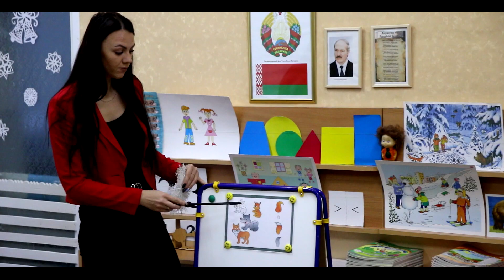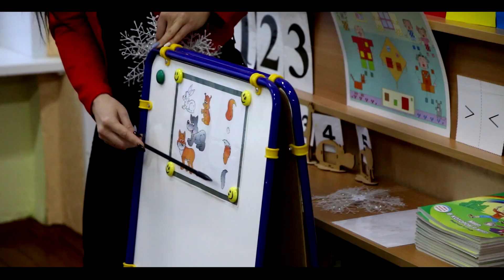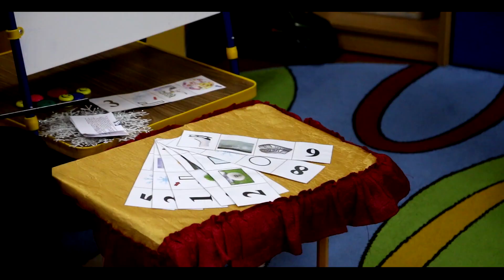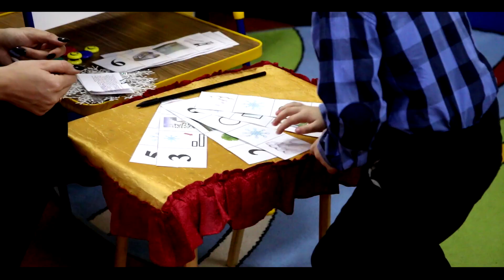Занятие по развитию речи с элементами театрализации "Путешествие в страну сказок и фантазии"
00:00 - Начало
00:17 - А вы любите сказки?
02:14 - Мы оказались в волшебной стране
02:47 - Первое задание
04:44 - Второе задание
07:14 - Третье задание
09:18 - Четвертое задание
11:29 - Пятое задание
15:08 - Шестое задание
16:25 - Сказка
21:11 - Возвращаемся в детский сад
22:44 - Вешаем шарики

Аэросъемка и видеосъемка различных мероприятий:
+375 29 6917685 | + 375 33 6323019